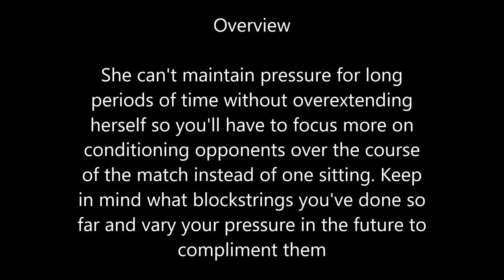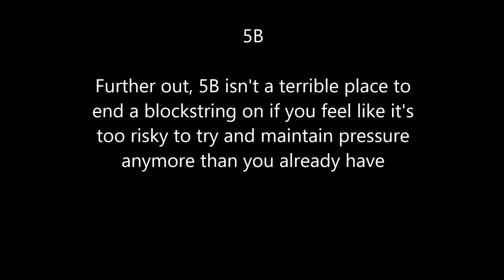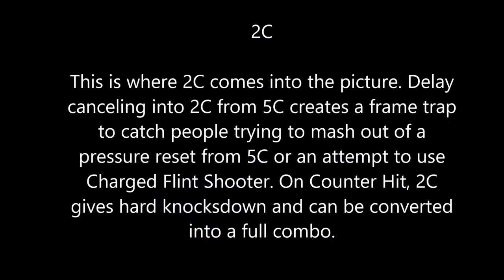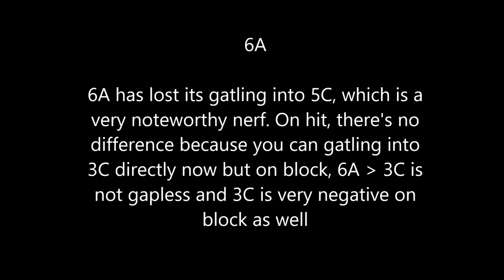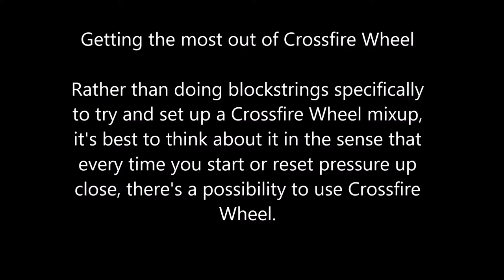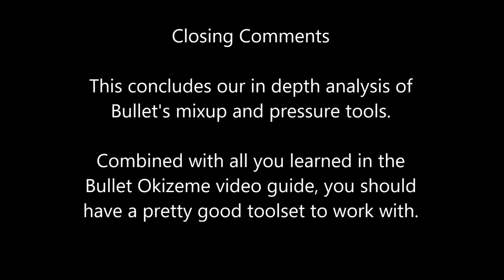BBCF Bullet Tutorial - In Depth Analysis of Bullet Mixup and Pressure Tools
Video Adaptation of Kurenai's Bullet Okizeme notes -